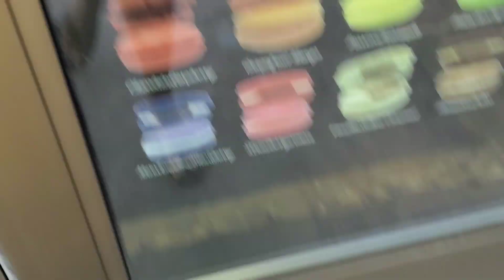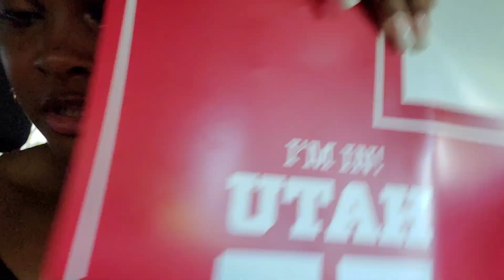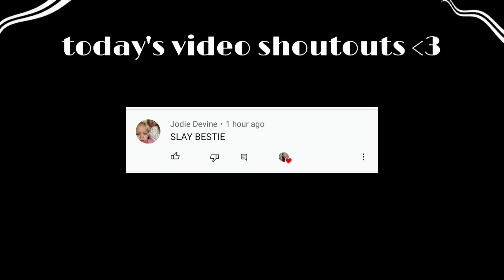SHORT VLOG: self care, snr year pictures, cleaning, etc.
spend the day with me while I clean, do some self-care, and go to take my senior year pictures!!

MORE OF ME! and behind the scenes of my life :)